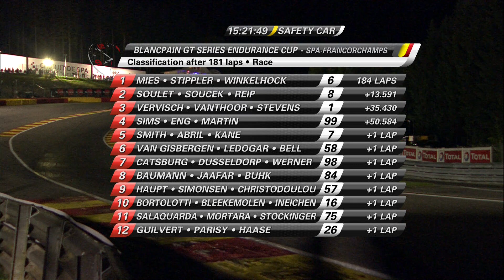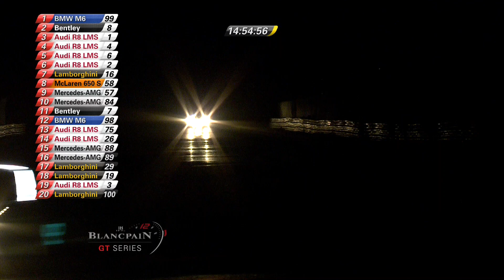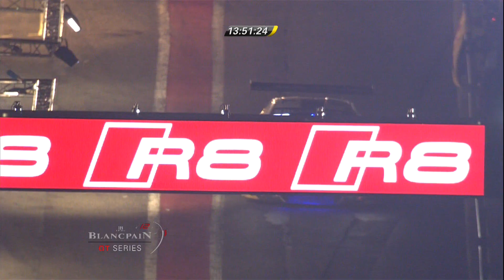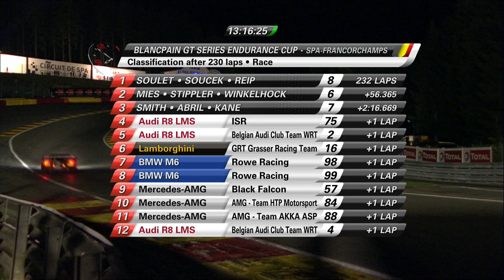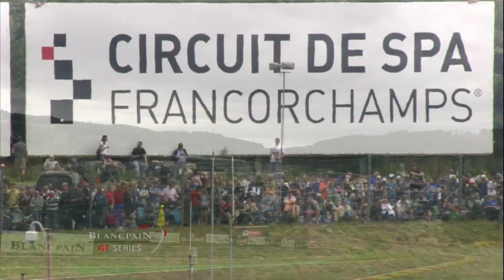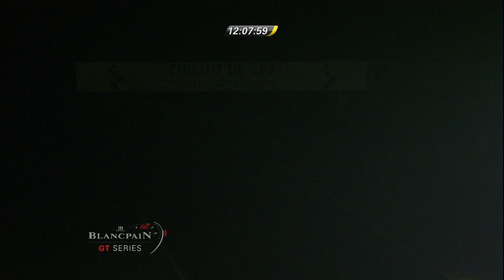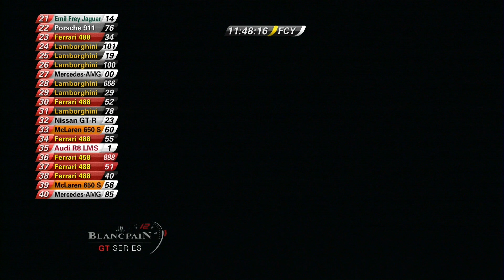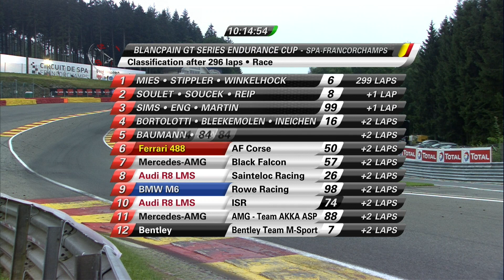2016 Spa 24 Hour - FULL RACE 1080p HD (Part 2 of 3)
Part 2 of the epic 2016 Spa 24 Hour Race (3 parts in total)

About NISMO.TV:

Welcome to NISMO.TV! This is the official channel dedicated to the world of NISMO (NISsan MOtorsports) - We love bringing you race cars on the track and sports cars on the road.  Subscribe for the latest on the epic Nissan GT-R, GT-R NISMO, 370Z NISMO and Juke NISMO - as well as Nissan's incredible innovations on the track, with the championship winning Nissan GT-R NISMO GT3 racing in BES Blancpain Endurance Series, Blancpain Sprint Challenges and the epic SuperGT.

Bienvenido a NISMO.TV! Este es el canal oficial dedicada al mundo de NISMO (Nissan Motorsports) - Nos encanta y le ofrece coches de carreras en la pista y los coches deportivos en el camino. Suscribir más tardar en la épica Nissan GT-R, GT-R Nismo, 370Z NISMO y Juke NISMO -, así como las innovaciones increíbles de Nissan en la pista, con el ganador del campeonato de Nissan GT-R Nismo GT3 de carreras en BES Blancpain Endurance Series, Blancpain Sprint desafíos y la épica super GT.